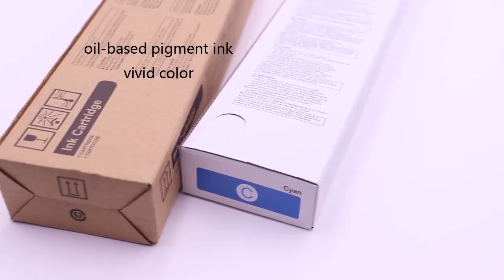Compatible ink cartridge S-7250e 7250 for RISOs ComColors FW1230